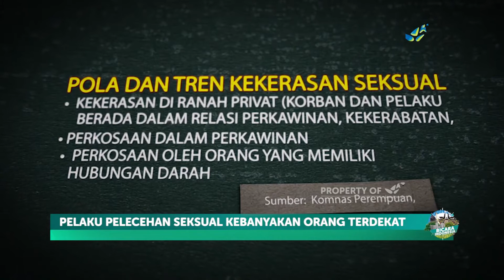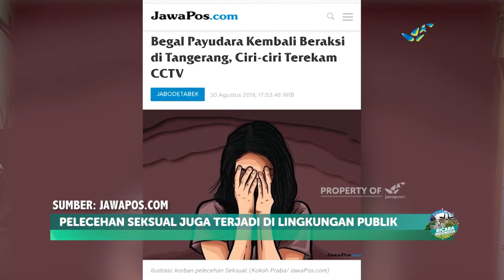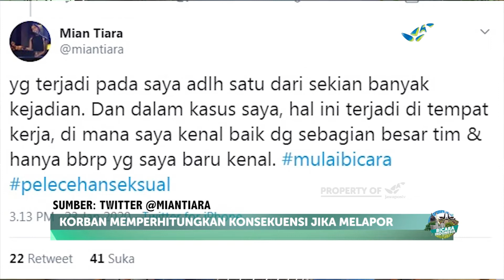TUNGGAL PAWESTRI "Suara Perlawanan Perempuan" | BICARA INDONESIA (50/2)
Tunggal mendedikasikan puluhan tahun hidupnya mengawal berbagai isu perempuan termasuk pelecehan seksual. Suaranya yang lantang baik di ruang publik nyata dan digital membuat kaum perempuan kini berani bersuara.